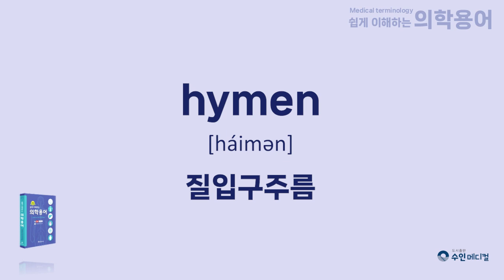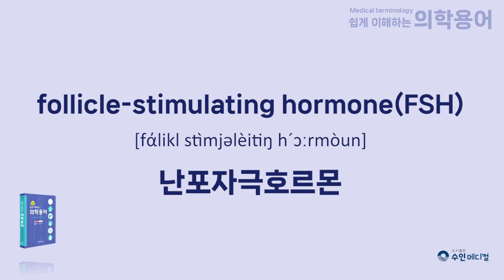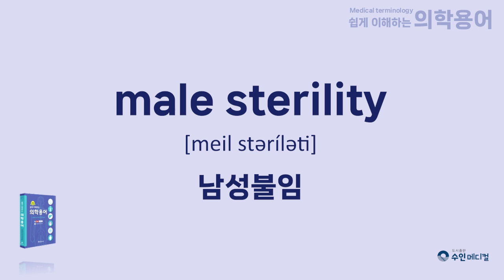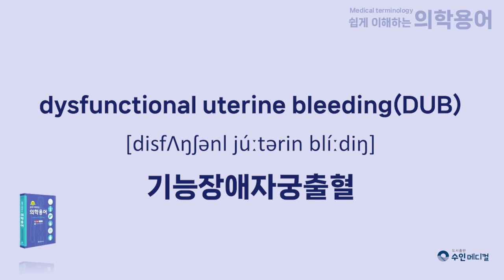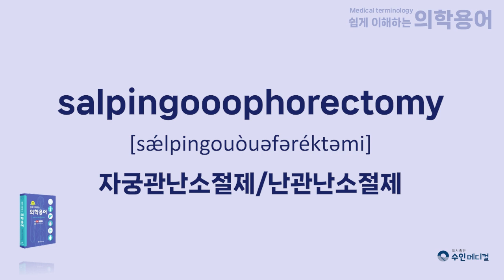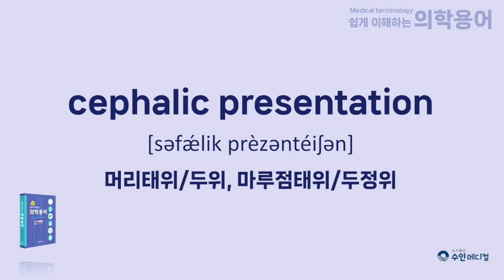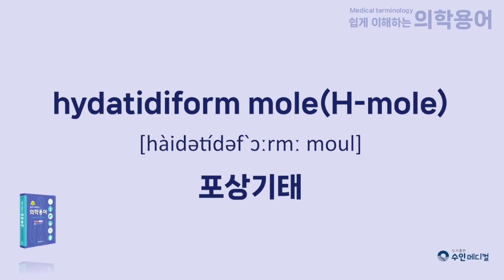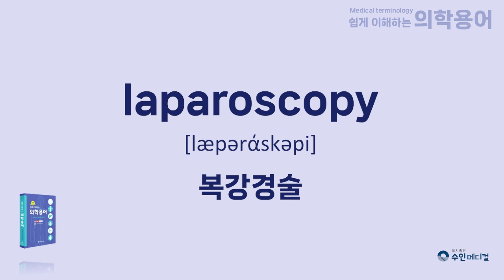[쉽게 이해하는 의학용어(개정판)] 제11장 여성생식계통(Female reproductive system)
[쉽게 이해하는 의학용어(개정판)] 강의자와 학습자를 위한 영상입니다.

//여성생식계통//
00:00 외음 및 질
00:49 자궁 및 골반 지지구조
01:02 난소 및 자궁관
01:31 유방
01:52 월경주기
02:29 호르몬(월경과 임신)
02:48 호르몬(피임)
02:57 호르몬(폐경기)
03:05 증상
04:38 진단명(외음)
05:17 진단명(자궁 및 골반 지지구조)
06:52 진단명(난소 및 자궁관)
07:35 진단명(유방)
08:07 검사 및 의료행위
//산과 및 신생아//
09:59 용어
12:19 증상 및 진단명
14:51 검사 및 의료행위
16:13 치료 약물